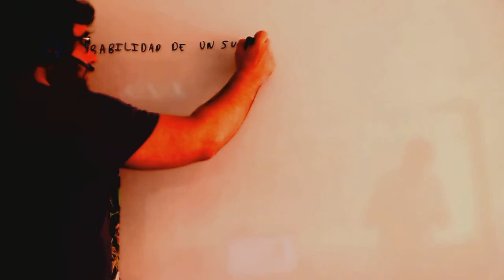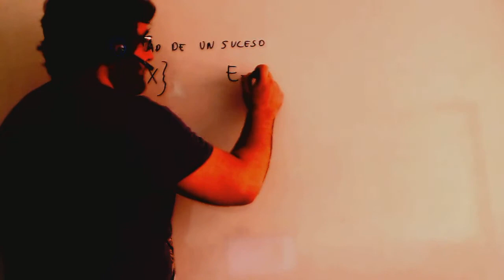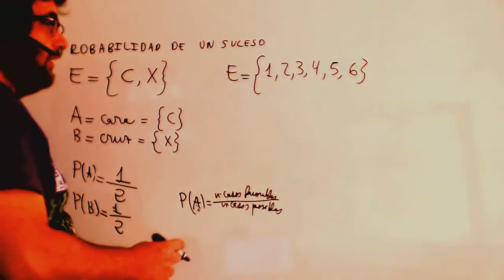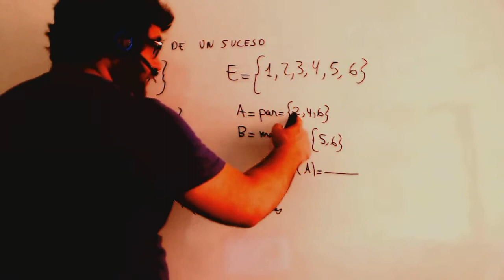Probabilidad Matematicas Educacion Secundaria para Adultos Academia Usero Estepona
Probabilidad Matematicas Educacion Secundaria para Adultos